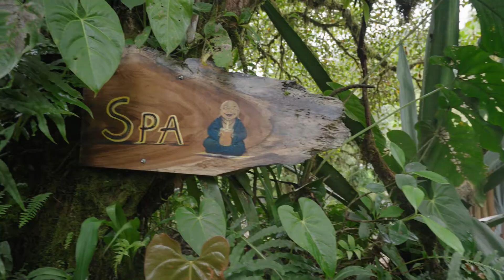Living In Om Retreat Costa Rica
This is a short documentary I created for a wellness retreat in the Chirripo Mountains in Costa Rica.